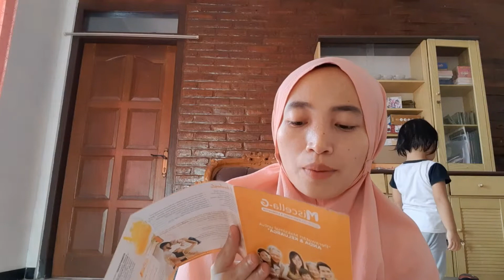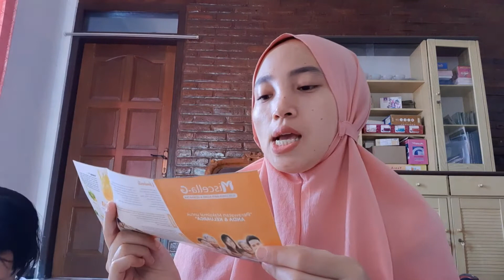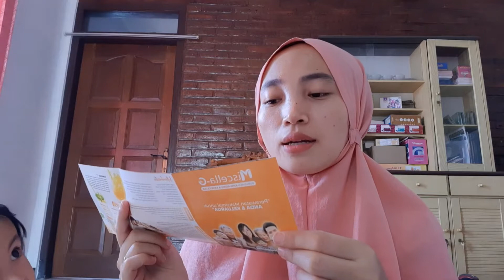REVIEW JUJUR PEMAKAiAN POMEGLOW MINUMAN SERBUK COLAGEN!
aku beli di Shopee ya guys bisa cek nama akunya